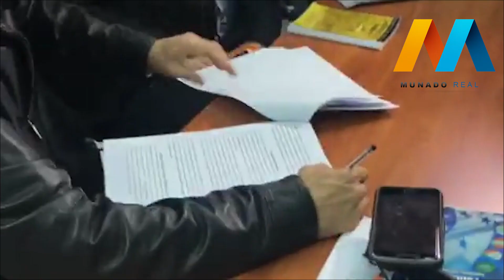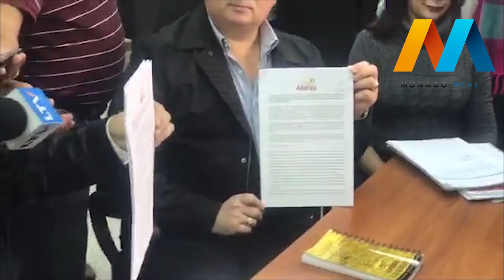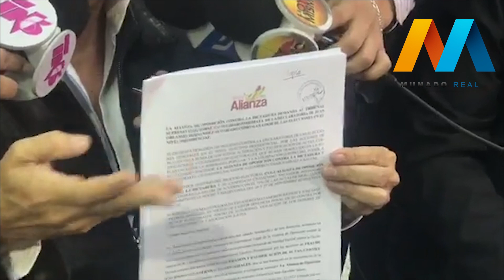La Alianza demanda al TSE la nulidad inmediata de la declaratoria ilegal del Juan Orlando